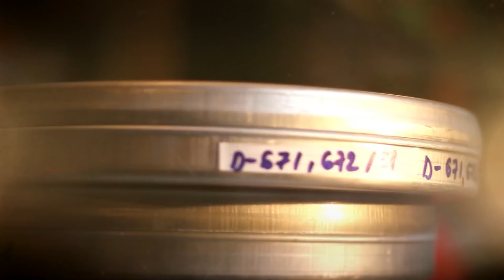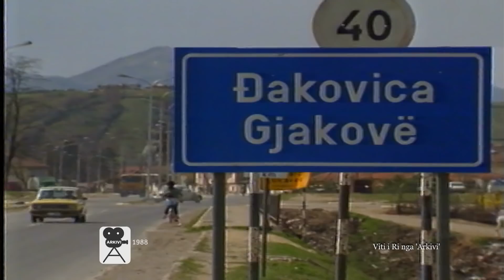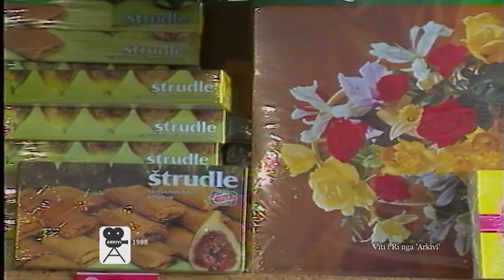ARKIVI - Viti i Ri nga "Arkivi" 07.01.2019